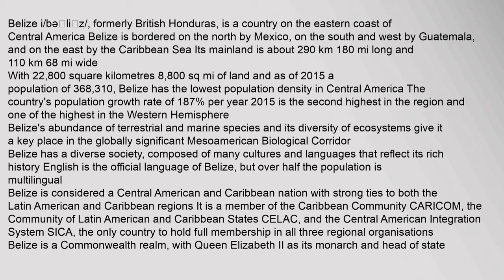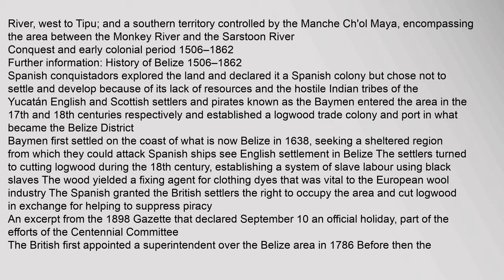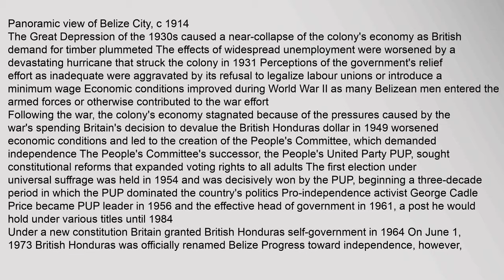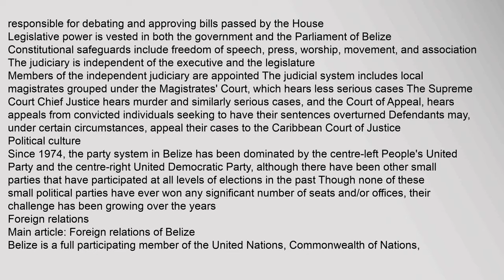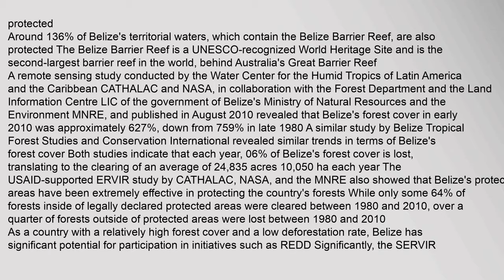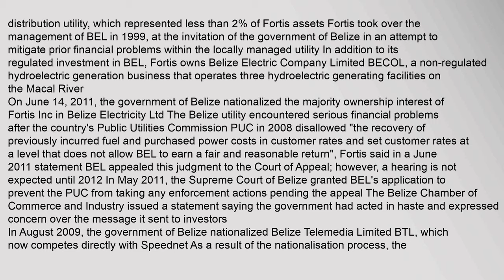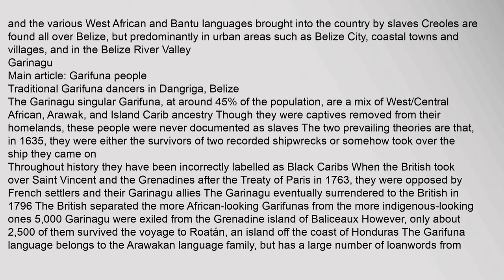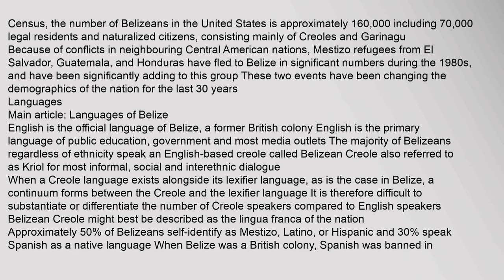Belize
Belize i/bəˈliːz/, formerly British Honduras, is a country on the eastern coast of Central America Belize is bordered on the north by Mexico, on the south and west by Guatemala, and on the east by the Caribbean Sea Its mainland is about 290km 180mi long and 110km 68mi wide
With 22,800 square kilometres 8,800sqmi of land and as of 2015update a population of 368,310,3 Belize has the lowest population density in Central America7 The countrys population growth rate of 187% per year 2015 is the second highest in the region and one of the highest in the Western Hemisphere1
Belizes abundance of terrestrial and marine species and its diversity of ecosystems give it a key place in the globally significant Mesoamerican Biological Corridor8
Belize has a diverse society, composed of many cultures and languages that reflect its rich history English is the official language of Belize, but over half the population is multilingual
Belize is considered a Central American and Caribbean nation with strong ties to both the Latin American and Caribbean regibelize mexico, belize all-inclusive vacations with airfare, belize real estate zillow, belize.com, belizenews.com, belize island Belize